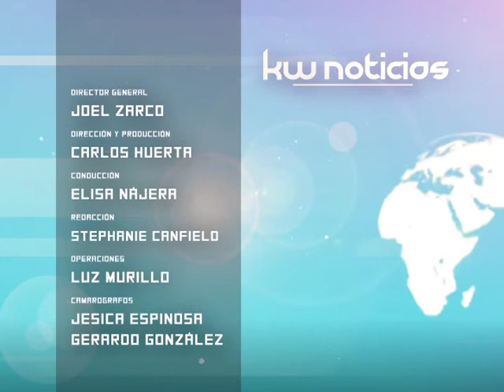KW Noticias 07 junio 2013 (3/3)